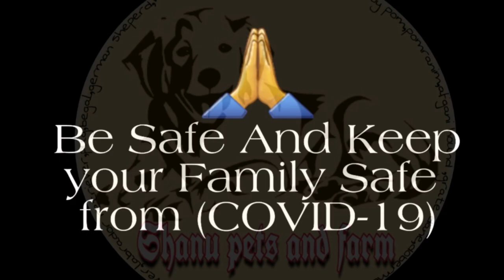Lhasa Apso mix dog for free adoption || female dog || 100% trusted content || spf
Welcome to Shanu pets inform.

Today's video is all about free adoption
Today's breeds are Lhasa Apso and spitz crossbreed

please be safe and keep your family safe

thanks to all for this love and support

* All Rights to above Music Lable & No Copyrights
Infringement intended*

use" for purposessuch as criticism, comment, news
other wise be infringing. Non-profit, educational or